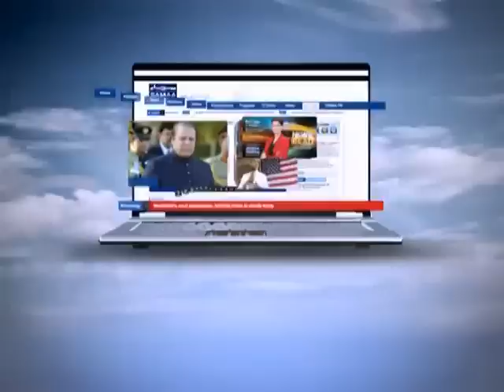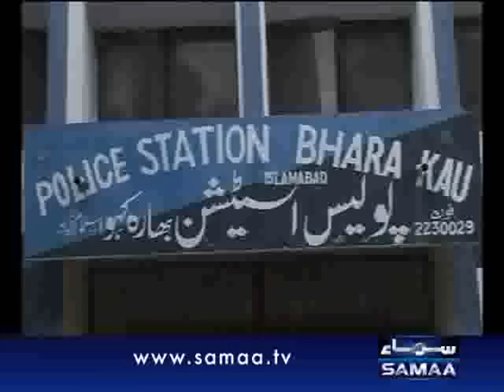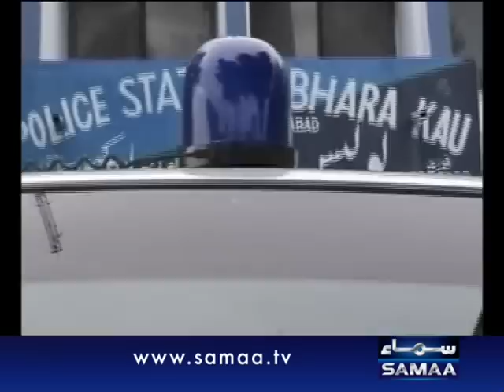Crime Scene Dec 09, 2011 SAMAA TV 1/2